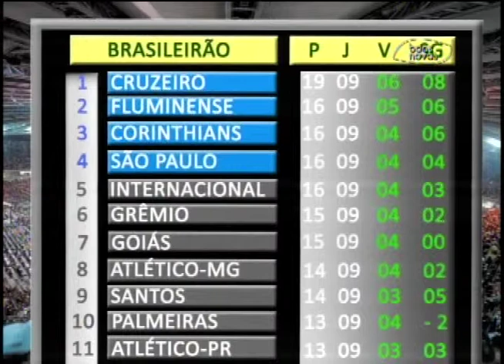Atletas no ar - (bloco 3 de 4) 03-06-2014